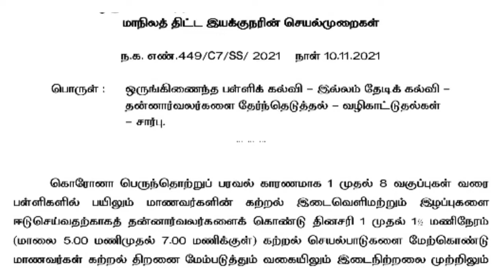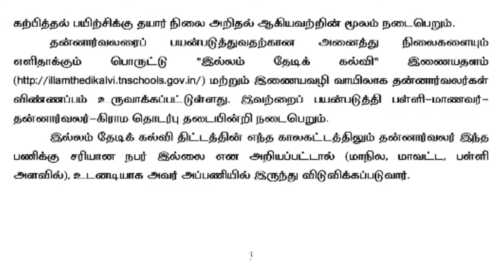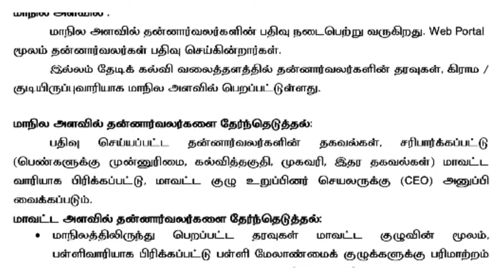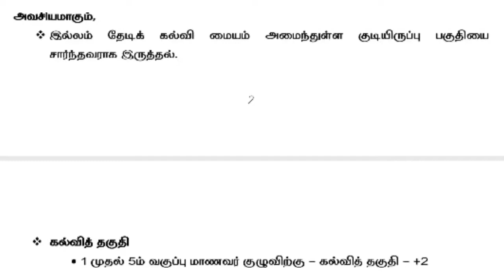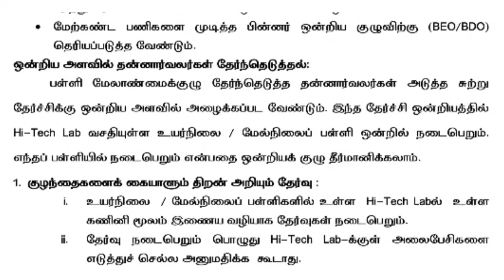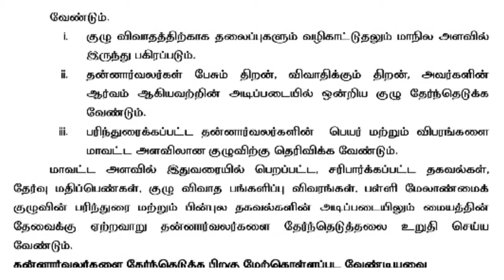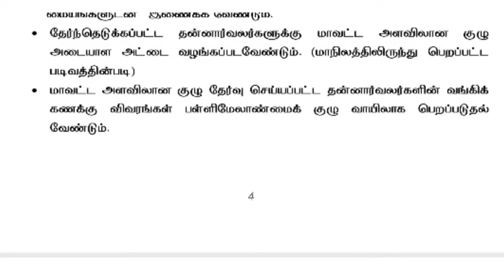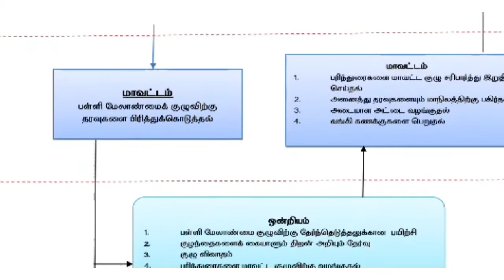இல்லம் தேடி கல்விll தன்னார்வலர்களுக்கான தேர்வுll Hi-Tech lab exam ll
தன்னார்வலர்கள்தேர்ந்தெடுத்தல் வழிமுறைகள்.